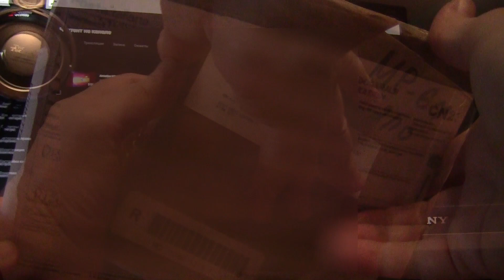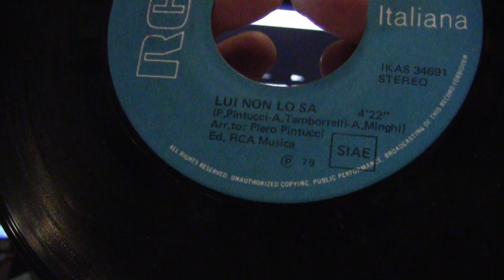Vinile 45 giri (Посылка из Италии №6 - распаковка) - 2.10.2021